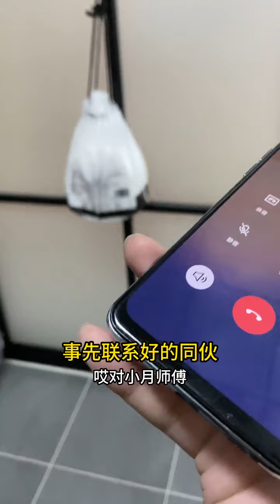想做这件事很久了，我们的故事未完待续